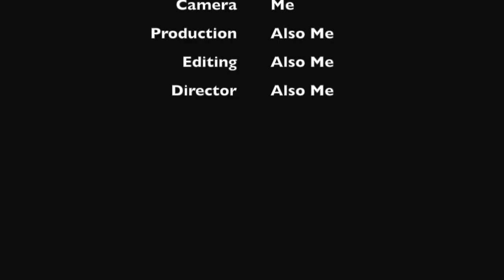Copy of Stretcher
This video is about a competition to build two differnt Stretchers used in wilderness first aid.